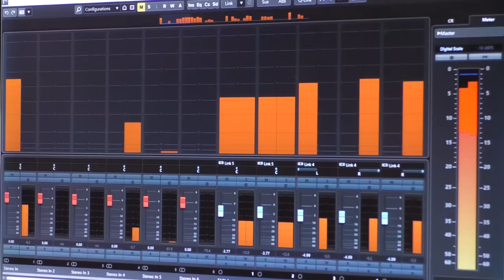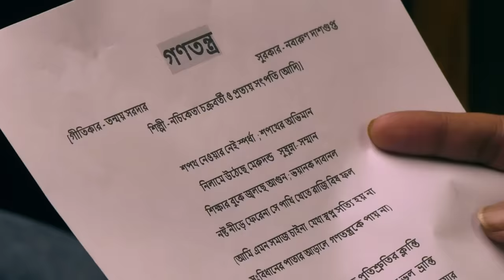গণতন্ত্র(GANATANTRA)~ ft.|| Pratyaya Satpati||Nachiketa Chakraborty|| The Fate of Democracy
Aadi Musical Presents:-

Audio Credits:-
Song:- Ganatantra (গণতন্ত্র)
Vocal:- Nachiketa Chakraborty & Pratyaya Satpati (Aadi).
Main Concept:- Prabhat Satpati.
Lyrics:- Tanmoy Sardar.
Arrangement & Programming:- Subhasish Baban Dutta.

Musicians:-
Keyboard:- Subhasish Baban Dutta.
Bass & Electric Guitar:- Subhasish Roy (Subha).
Octapad:- Sanjib Sarkar (Buro).
Flute:- Subhamoy Ghosh.
Tabla & Dhol:- Jalodhar Baidya.
Recording Engineers:- Dev At Fusion Pro.
Mix & Mastering:- Durgesh Prasad @ Studio R.S

Video Credit:-
Camera Operator:- Amitava Banerjee.
Still photography:- Kamalesh Roy.
Poster Design:- Subha.
Edit & C.C:- Arindam Pal.
Producer:- Soma Satpati.
Video Direction:- Amitava Banerjee.

Lyrics:-

শপথ নেওয়ার নেই স্পর্ধা   শপথের অভিমান
নিলামে উঠেছে মেরুদন্ড ;  সুষুম্না - সম্মান
শিক্ষার বুকে জ্বলছে আগুন ; ভয়ানক দাবানল
নষ্ট নীড়ে ফেরেনা সে পাখি খেতে রাজি বিষ ফল
আমি এমন সমাজ চাই না  যেখানে স্বপ্ন সত্যি হয় না
সংবিধানের পাতার আড়ালে  গণতন্ত্রকে পায় না

বন্ধু তোমার রক্তে মিশেছে প্রতিশ্রুতির ক্লান্তি
মুক্তির রং খুঁজতে  হয়েছে অনেক ভুল  ভ্রান্তি
সততার চোখে আঁকছে ছবি ডাকাতের তলোয়ার
রাজপথে শুধু রাজাই হাঁটে হাততালি জনতার

ফুটপাতে থাকা ছেলেটাই আজ রাতারাতি কোটিপতি
যদি না হাতে পতাকা তুলেছো কপালেতে দূর্গতি
মানুষ হয়ে বাঁচা ভুলে গিয়ে গিরগিটি হয়ে যাও
অত্যাচারীর হাত থেকে যদি একটু রক্ষা পাও